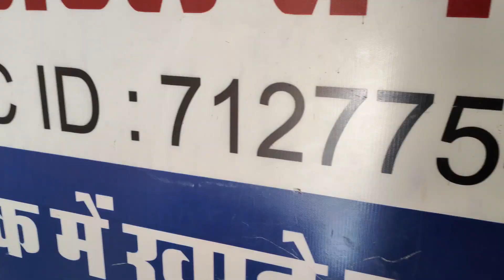kaf gum lae😳😳😳🤨